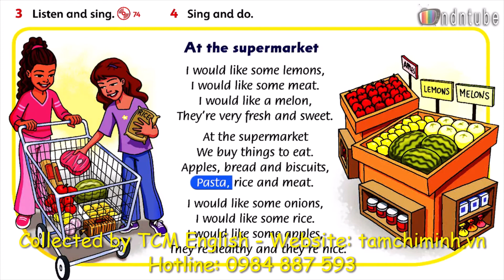FF3 U8 3